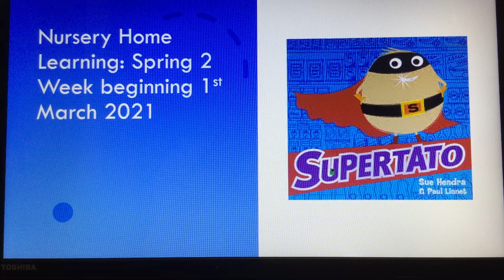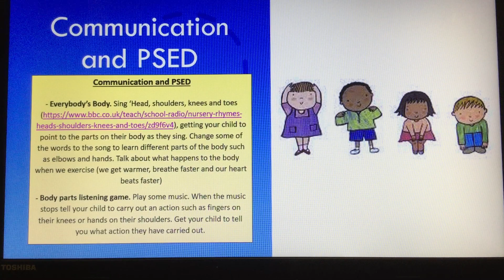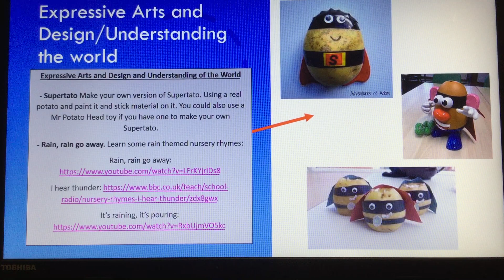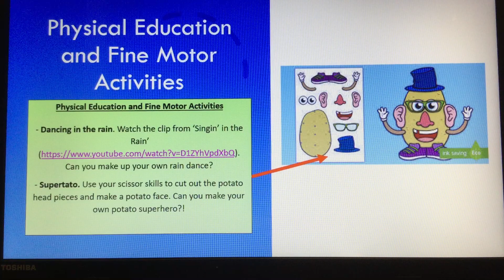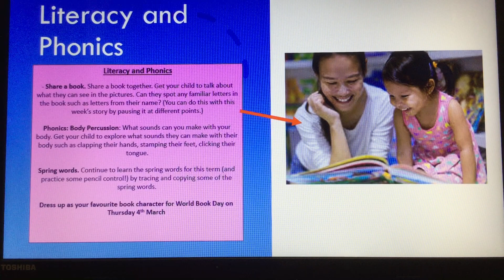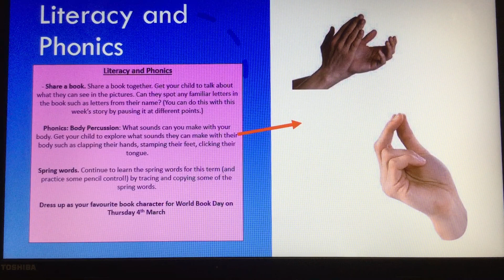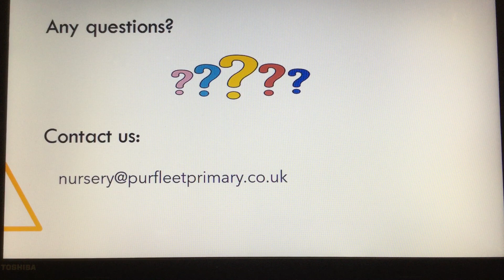Nursery - Spring 2 - Week 2 - Home Learning Video